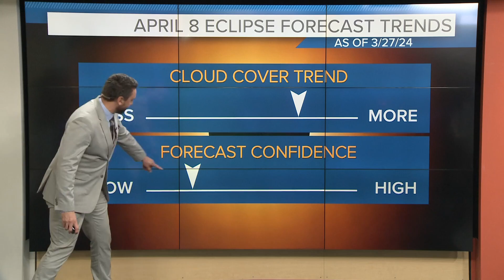April 8 solar eclipse in Northeast Ohio: Tracking weather trends before the big moment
It's still too early to pin down the weather forecast for Monday, April 8, as we prepare for the total solar eclipse in Northeast Ohio. 3News' Matt Wintz takes a look at our weather trends on this date to get a peek at potential weather for the eclipse.